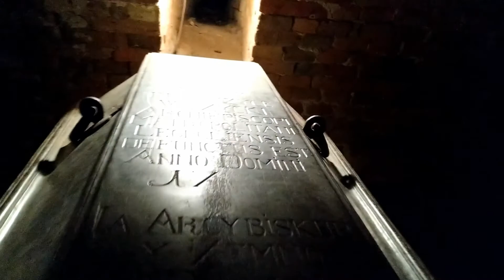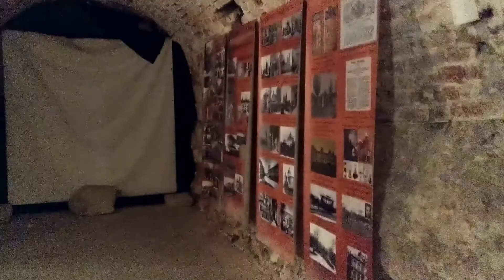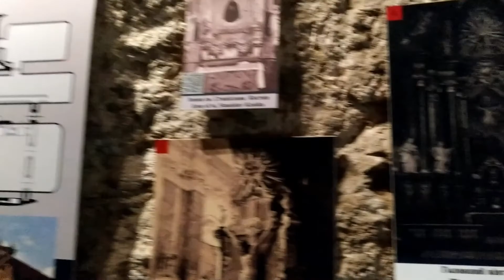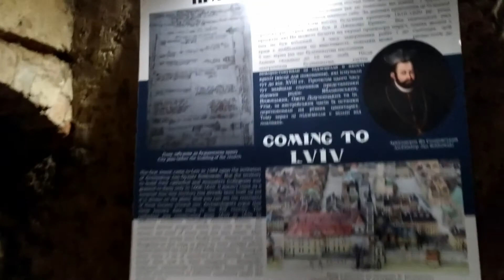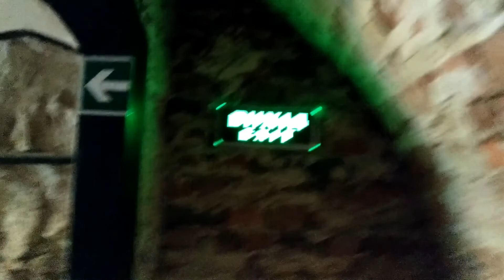Подземелье Гарнизонного храма Львов.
Dungeon of the Garrison Temple, Lviv.Loch Świątyni Garnizonowej, Lwów.
Достопримечательности Львова.Путеводитель по Львову.Куда пойти во Львове.
Sights of Lviv. Lviv guide. Where to go in Lviv.